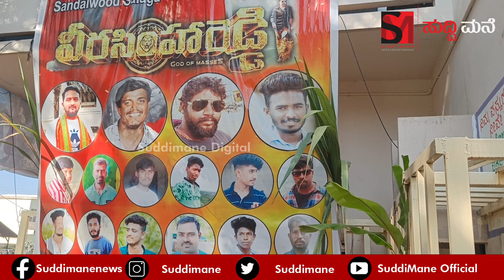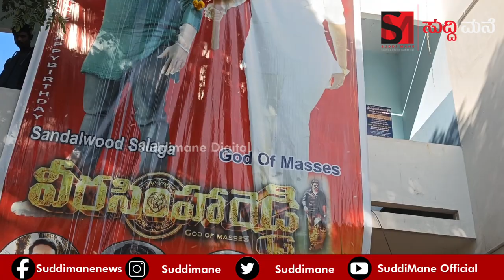ಬಾಲಯ್ಯ - ದುನಿಯಾ ವಿಜಯ್ ಸಿನಿಮಾಗೆ ಭರ್ಜರಿ ಓಪನಿಂಗ್.. ಫ್ಯಾನ್ಸ್ ಕ್ರೇಜ್ ಹೇಗಿದೆ ನೋಡಿ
ಬಾಲಯ್ಯ - ದುನಿಯಾ ವಿಜಯ್ ಸಿನಿಮಾಗೆ ಭರ್ಜರಿ ಓಪನಿಂಗ್.. ಫ್ಯಾನ್ಸ್ ಕ್ರೇಜ್ ಹೇಗಿದೆ ನೋಡಿ. ಚಿಕ್ಕಬಳ್ಳಾಪುರ ಥೇಟರ್ ಕ್ರೇಜ್.